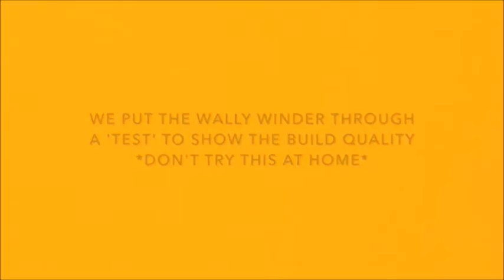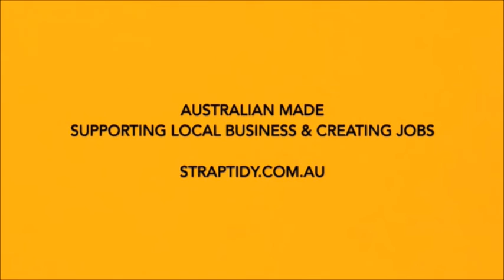Wally Winder Strength Test